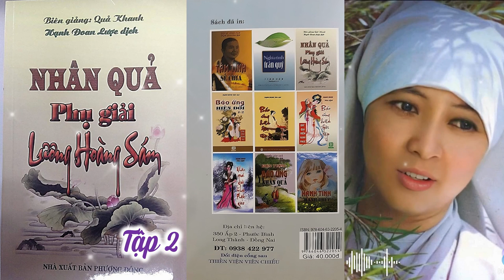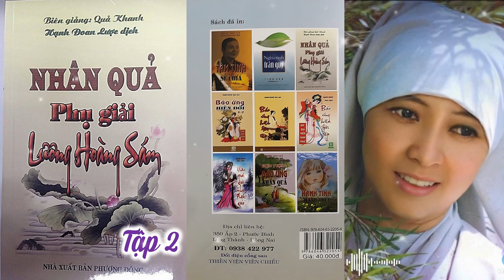Trọn Bộ | Báo ứng hiện đời tập 5.2 | Nhân Quả Phụ giải Lương Hoàng Sám - Tập 2 | Hạnh Đoan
Báo ứng hiện đời tập 5.2 | Nhân Quả Phụ giải Lương Hoàng Sám | Hạnh Đoan